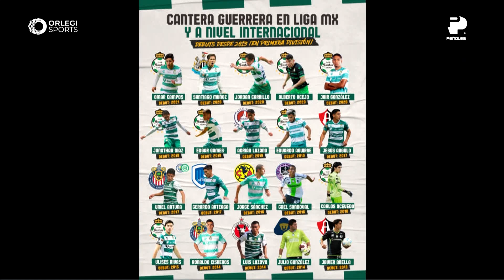En Santos Laguna son CLAROS: NO van a DESAPARECER por CONFLICTO con Disney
Dante Elizalde, Guillermo Almada y Eduardo Fentanes hicieron balance de Santos de mitad de torneo.

👕 Y recuerda que si vives en México puedes encontrar toda nuestra mercancía a precio local en nuestra Tienda de TJ Sports en Printome.mx, solo haz click en el siguiente enlace